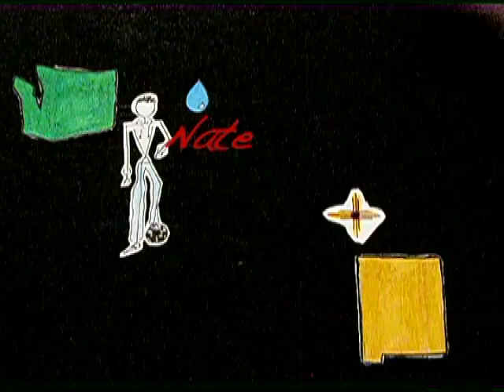Save The Date, Roxy & Nate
A "Save the Date"  short I made with/for my fiancee Roxy. A few technical flaws, like her shadow but over all not too bad. All the artwork was created by her, except for the trees, those are mine. I learned I do not have the patience for stop motion animation! The song is "Kiss Me" by Sixpence None The Richer.